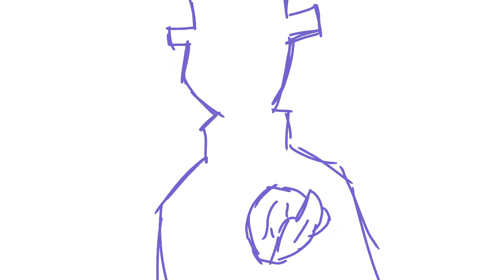~~Waves Meme~~ WIP 13+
I probably won’t finish this, but I hope you all like it anyway! Have a wonderful day my Banana Splits!